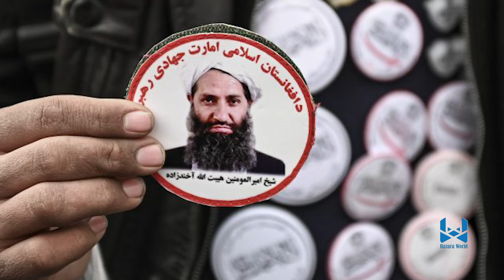Hazara World 6pm News 11 September خبرهای ساعت شش هزاره ورلد ۲۱ سنبله ۱۴۰۳